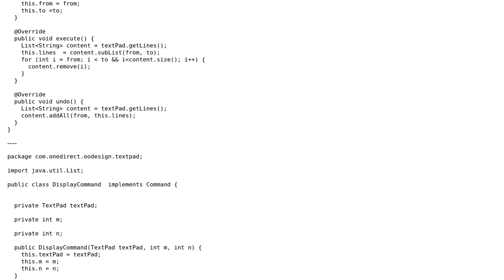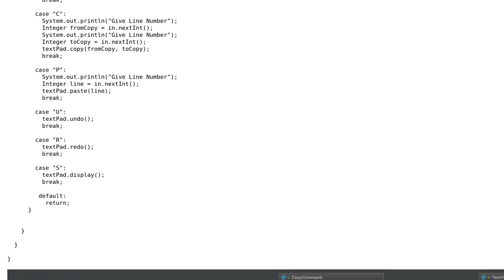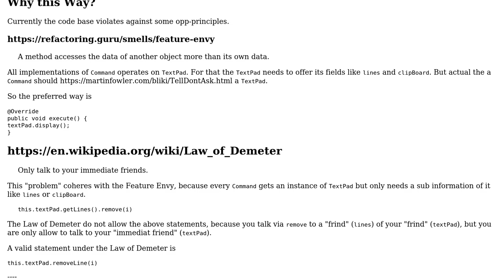Code Review: Command pattern for simple text editor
With thanks & praise to God, and with thanks to the many people who have made this project possible! | Content (except music & images) licensed under CC BY-SA | Music | Images & others | With thanks to user Roman user Mast user Manu and the Stack Exchange Network Trademarks are property of their respective owners. You are responsible for your own actions.